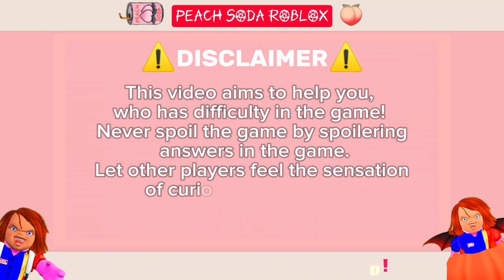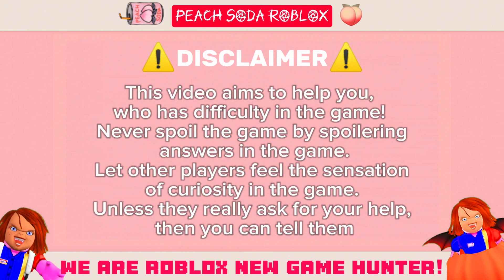GUIDE HOW TO GET TRULY ME DOLL On Roblox Find The Doll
FIND THE DOLLS - ROBLOX GAME PREVIEW

Hello🥳 Today I Will share you the preview of Roblox FIND THE DOLLS Gameplay, Guide, Code if possible. If you Like it and interest with the gameplay Of Roblox  FIND THE DOLLS you can Play Roblox FIND THE DOLLS by link below 🤟😈

👍 New update = 100 Likes

🎮 How To Play:
🔎 Explore the map to find all hidden dolls
🏃 Use sprint to complete obstacles easier
🏆 Find all dolss to win!

🔎 32 dolls!
🌍 4 Biomes

👾 About This Channel: Sharing the best Roblox games and previews! 🎮✨